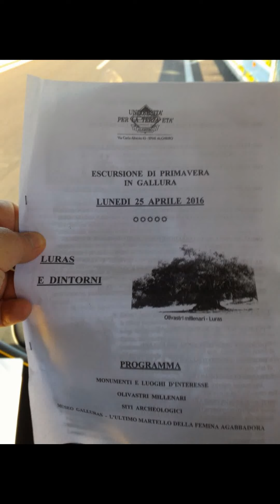Escursione di primavera della UTE di Alghero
GALLURA: dolmen di Luras e olivastri millenari di Santu Baltolu di Carana